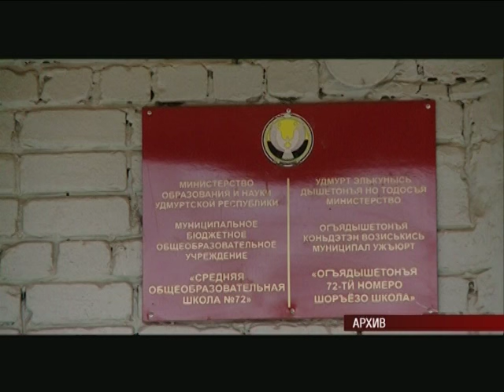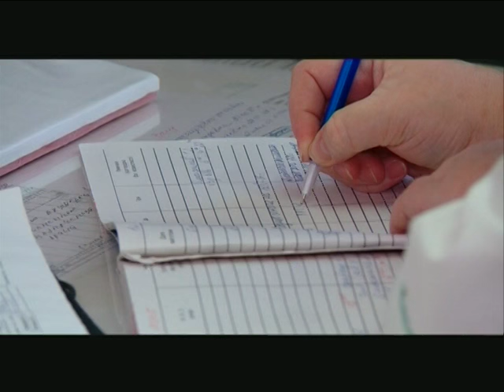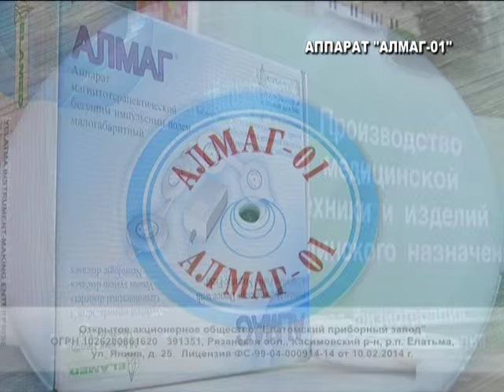13 01 2016 Моя Удмуртия Инфоканал Новости Утро